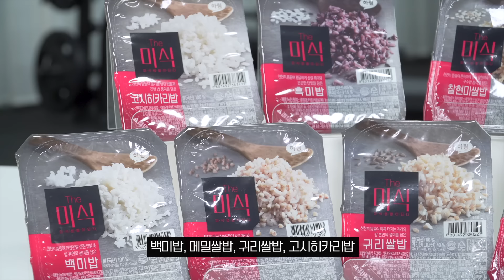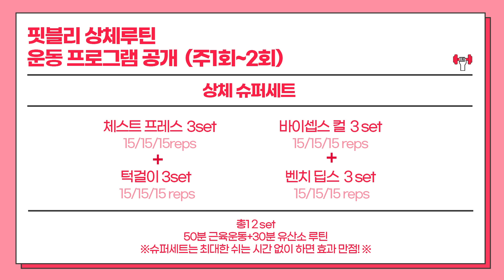【슈퍼세트】 다이어트 급할 때 강추 운동 루틴 : 슈퍼세트 상체편(팔뚝살, 등살 원킬)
팔뚝살, 등살, 급찐급빠 다이어트 필요할 땐 슈퍼세트 강력추천!!

➞ 핏블리의 압축된 운동지식이 담긴 PDF전자책 [생리학/해부학]

40개국 세계여행 및 국제트레이너 활동